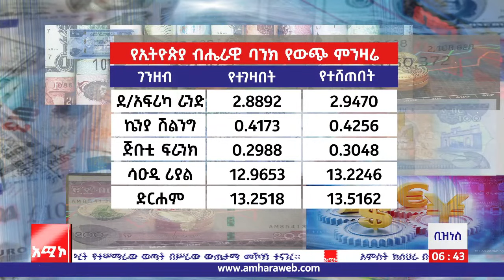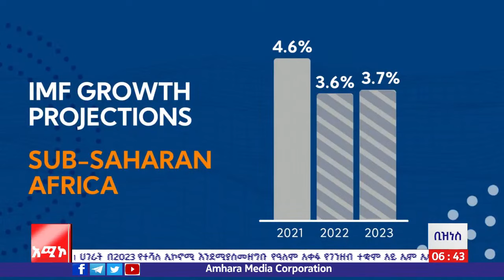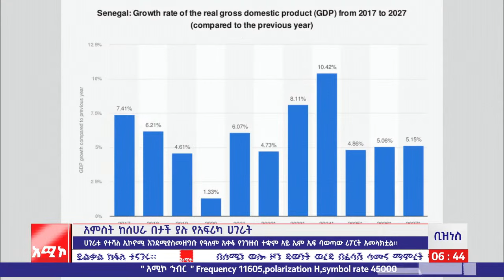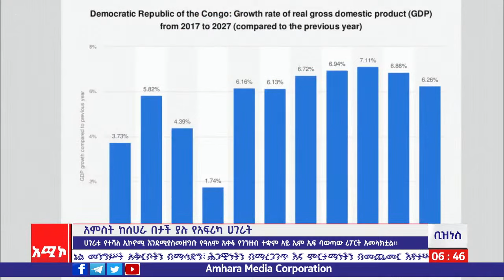ንግድና ምጣኔ ሃብት ዜና ባሕር ዳር: የካቲት 30/2015 ዓ.ም (አሚኮ)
ዜና መጽሔት ባሕር ዳር: የካቲት 30/2015 ዓ.ም (አሚኮ)